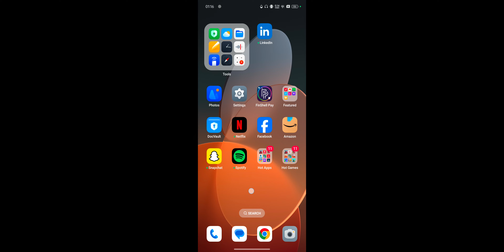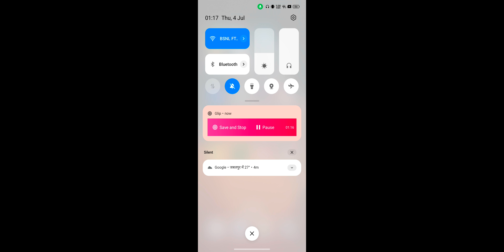Upstox App Trend Line Trading Strategy For Beginners ! Trend Line Kaise Draw kare 2024